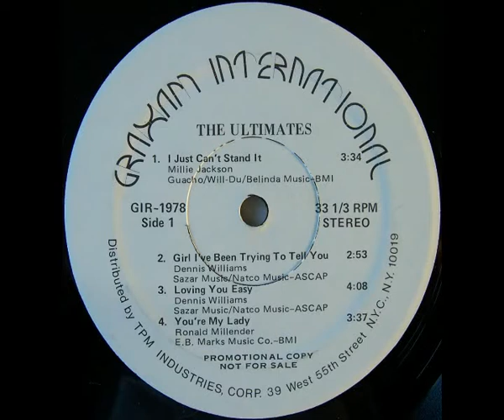THE ULTIMATES - GIRL I'VE BEEN TRYING TO TELL YOU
From the lp " you're my lady (1976)